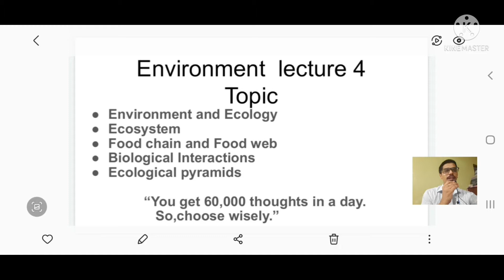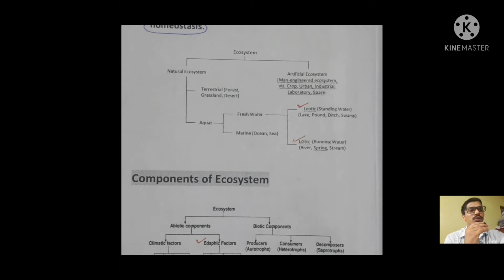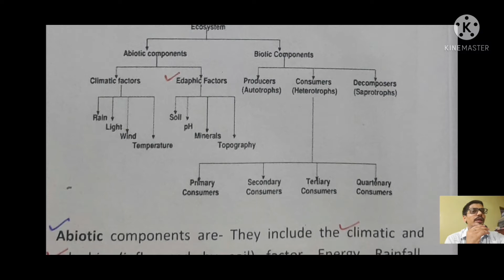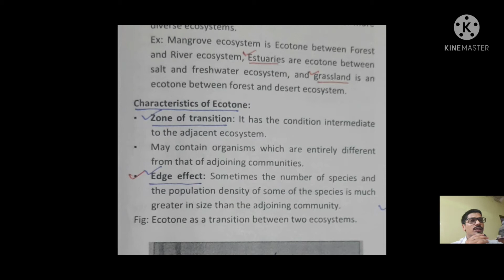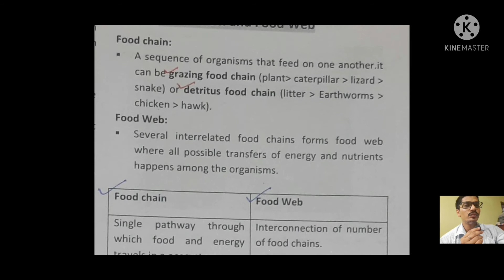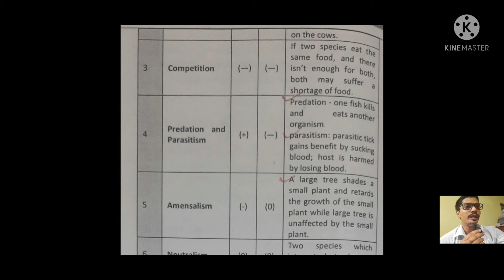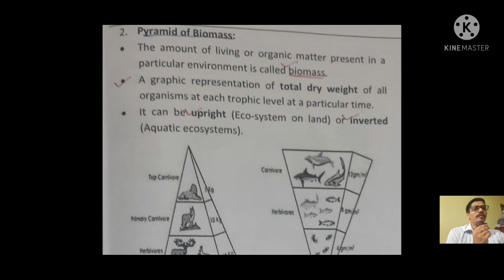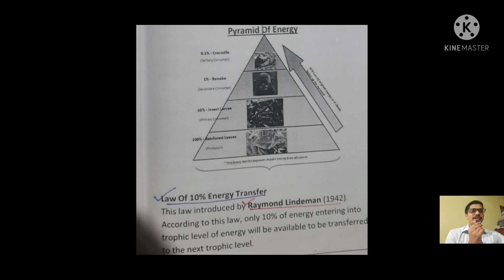Topics(Env._Ecology#Ecosystem#Foodchain_web#Bio.Interactions#Eco.pyramid)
I have made this channel to help the needy aspirants who dream big but less privileged to avail hefty amounts coaching#Free_guidance
CAPF 30 daysCrash course.